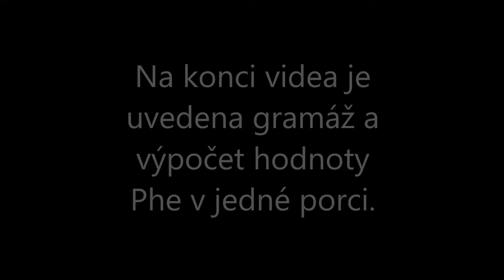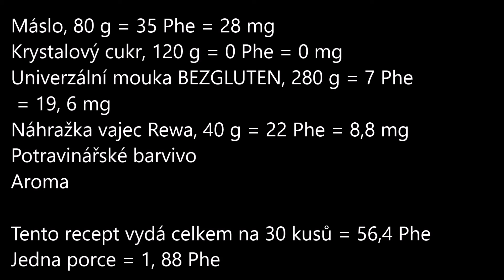PKU Barevné cukroví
Zdravím! :)
 V tomto videu si ukážeme, jak připravit barevné PKU cukroví. Obsah Phe v jedné takové sušence je  cca 1,88 mg Phe. Obsah Phe se dá změnit hlavně např. záměnou značky mouky a náhražky vajec.

Veselé Vánoce! :)

Suroviny:
Máslo
Krystalový cukr
Univerzální mouka BEZGLUTEN
Náhražka vajec Rewa
Potravinářské barvivo
Aroma